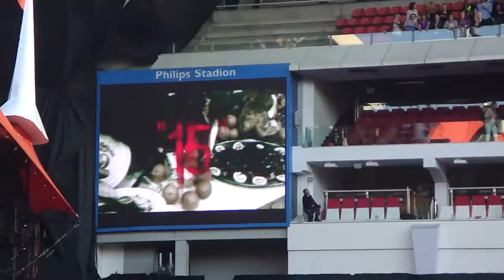Guus Meeuwis 2010 Intro Film (Groots Met Een Zachte G)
Guus Meeuwis Jubileum Editie Intro film 2010. Patrick den Breejen.